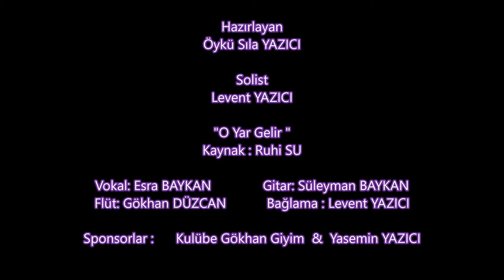Solist: Levent YAZICI "O Yar Gelir" (Karantina Günleri Canlı Yorum)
Kaynak : Ruhi SU
Ud: Esra BAYKAN              Gitar: Süleyman BAYKAN
Flüt: Gökhan DÜZCAN      Bağlama : Levent YAZICI